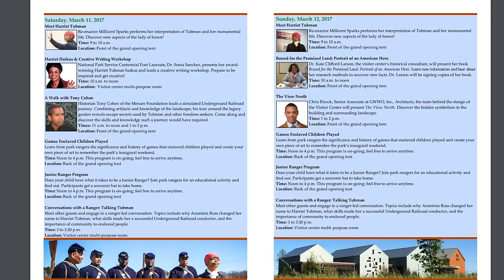AccessDNR March 2017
The March 2017 edition of a monthly video newsletter from the Maryland Department of Natural Resources hosted by Senior Communications Manager Anna Lucente-Hoffmann and produced by Videographer Stephen Badger.

AccessDNR covers all types of environmental and outdoor news in Maryland -- from the Atlantic coast to the Appalachian Mountains.